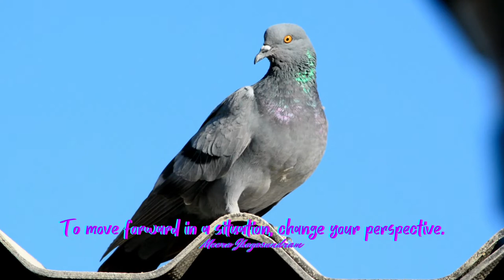Empowering Quotes (384) - Progress depends on perspective